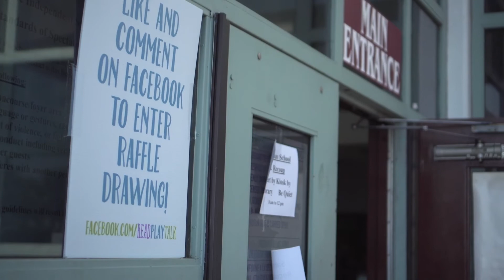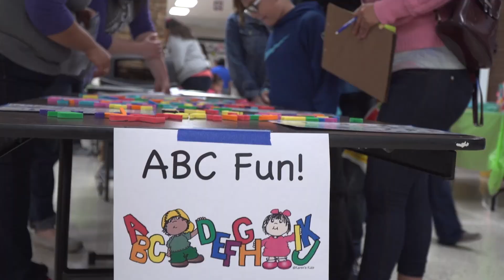ReadPlayTalk Fair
Mesquite ISD had the first annual ReadPlayTalk Fair on March 25 at Mesquite High School.